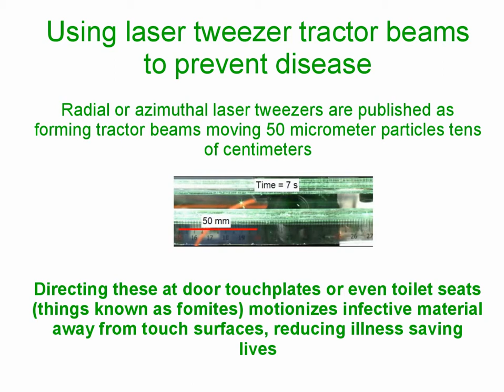Using laser tweezer tractor beams to prevent disease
Radial or azimuthal laser tweezers are published as forming tractor beams moving 50 micrometer particles tens of centimeters

Directing these at door touchplates or even toilet seats (things known as fomites) motionizes infective material away from touch surfaces, reducing illness saving lives